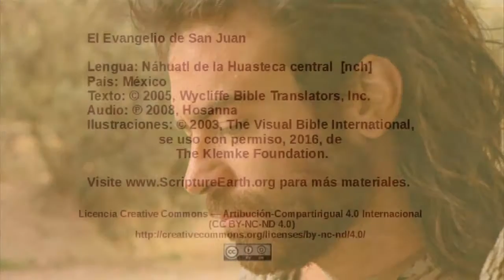Náhuatl de la Huasteca central – John 6:22-71 - The Bread of Life [nch]